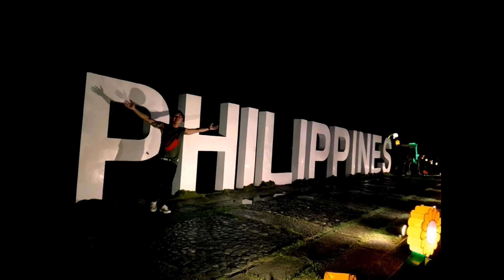New intro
Intro for uocoming videos